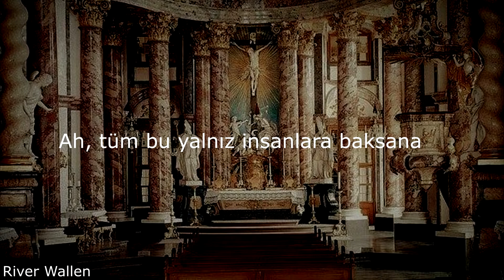The Beatles - Eleanor Rigby (Türkçe Çeviri)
Vaaz : vaizlerin cami, mescit gibi yerlerde yaptığı, genellikle öğüt niteliği taşıyan dinsel konuşma. Vaiz de din adamları imam vb gibi tabi şarkıda kilisede bir rahibin vaazından bahsediyoruz .

Evet aylar sonra yine geldim . Bu sefer biraz eski bir şarkıyı çevirdim . The Beatles'ı bilmeyeniniz yoktur diye düşünüyorum . Bende bu gün onları dinlerken bir anda neden video yapmamayım ki dedim zaten uzun zamandır da video yüklememiştim ve işte çevirim ile geldim. Umarım videoyu beğenmişsinizdir

şarkı sözleri

Ah, look at all the lonely people
Eleanor Rigby
Picks up the rice in the church where a wedding has been
Waits at the window
Wearing the face that she keeps in a jar by the door
All the lonely people
Where do they all come from?
Where do they all belong?
Father McKenzie
Writing the words of a sermon that no one will hear
Look at him working
Darning his socks in the night when there's nobody there
What does he care?
Eleanor Rigby
Died in the church and was buried along with her name
Nobody came
Father McKenzie
Wiping the dirt from his hands as he walks from the grave
No one was saved
All the lonely people (ah, look at all the lonely people)